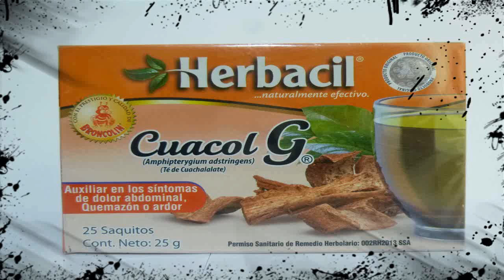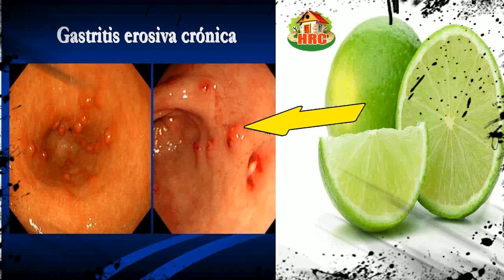Que Enfermedades Cura El Cuachalalate 😇 Que Beneficios Nos Brinda El Té De Cuchalalate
que enfermedades cura el cuachalalate - Que es Bueno para la Artritis en las Manos: Como Aliviar la Artritis Reumatoidea Naturalmente

Hola nadamas quiero saber para que sirve el palo azul
Propiedades Medicinales y Beneficios del Cuachalalate en Colitis, Gastritis, riñones, perdida de peso, cancer y mas Que Enfermedades Cura El Cuachalalate
Helicobacter Pylori como eliminar esta Bacteria | Ariix Salud España  EN VIVO CANAL 4 DE ORO REY NETWORKS

Give your opion about para que sirve la moringa so others know what you think on this subject and may have more information on this item from your opinion Para que sirve el arnica - Propiedades y beneficios del arnica planta medicinal

Space: Many exoplanets, but not enough Para Que Sirve La Arnica
 para que sirve el cuachalalate

 Para Que Sirve La Cancerina Y Como Se Toma

Lo que es bueno para la artritis es La no Venganza Te lo dijo con mucho cariño Hay que dejar el mal genio Cordial Saludo, Que estes bien

Para que sirve el palo azul 22 ideas encontradas en Decoración
Helicobacter Pylori como eliminar esta Bacteria | Ariix Salud España - YouTube Ver más
Eliminar o combatir la helicobacter pylori,Tutorial nuevoswatchv99mw3chizq los beneficios de la vaselina para nuestra belleza y lucir hermoza mi canal
Trabaja en CANAL 4 DE ORO REY NETWORKS 4 para que sirve el te de romero Para que sirve el te de tila | Resumen de los Beneficios del Te de Tila para la Salud  Para Que Sirve La Moringa - Propiedades, Beneficios Y Contraindicaciones De La Moringa
Para Que Sirve El Arnica Propiedades Y Beneficios Del Arnica Planta Medicinal
Para Que Sirve La Arnica Plantas Medicinales Beneficios
Componente importante del colágeno que es bueno para la artritis y trastornos del tejido conectivo y ayuda a estimular el páncreas para que libere insulina

000Z Helicobacter Pylori como eliminar esta Bacteria | Ariix Salud España views;

勤務先: CANAL 4 DE ORO REY NETWORKS

Para Que Sirve La Moringa - Find what you're looking for

Flor Te De Arnica Keywords Arnica Planta Medicinal #5 Ranked Keyword Para Que Sirve La Arnica #7 Ranked Keyword